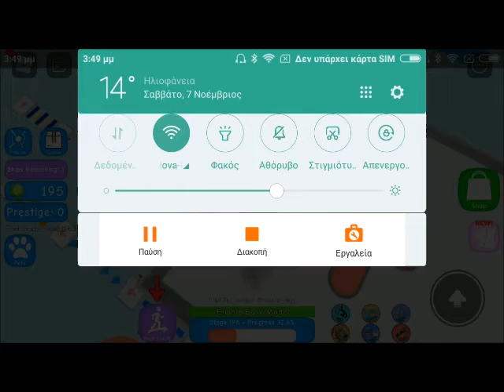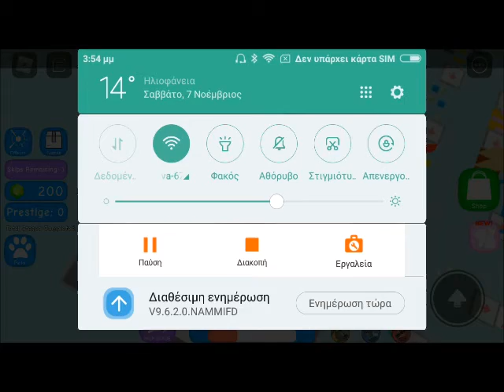roblox part 7 parkour obby 600 stage part 2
γεια σας στο σημερινό βίντεο θα συνεχίσουμε το parkour